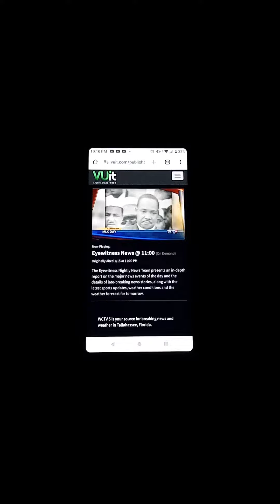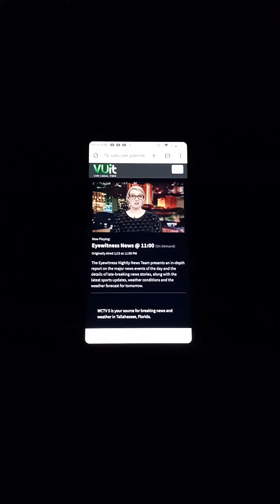WCTV Eyewitness News At 11:00 Intro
"Thanks For Joining Us Tonight At 11, Everybody, I'm Abby Walton, Zak Has The Night Off."